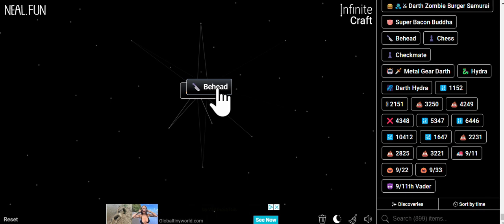I got 9/11 in Infinite Craft!